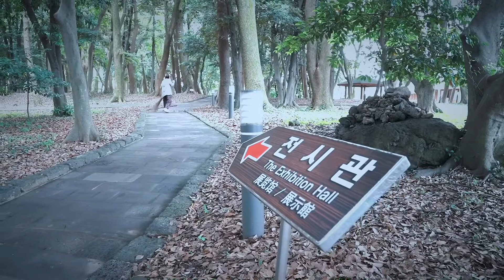탐라국 역사가 시작된 곳, 삼성혈을 가다!( SNS 시민기자단 영상크리에이터팀 팸 투어 - 김두혁)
탐라국 역사가 시작된 곳, 삼성혈